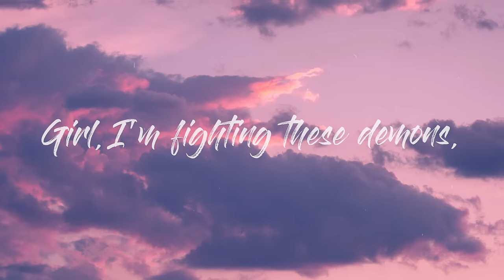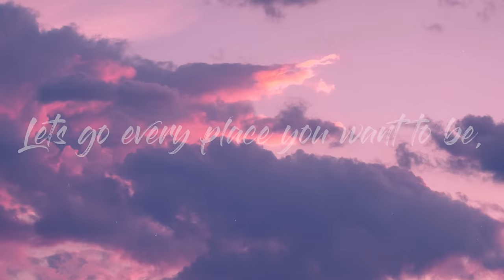Polo G - Love You (Lyrics) (Unreleased) (prod. by teeto)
(Lyrics) :
[Intro]
Uh-uh, uh, uh
Uh-uh

[Verse]
Stand up, hit it from the back, how you knock me
How you screamin' out, "Baby don't stop please"
Tongue kiss you while you ridin' on top me
Look me in my eyes, when you suck, it get sloppy, uh
I could slow it down or I could go faster
Transition to the top speed
But can I call you to satisfy my need
Girl, I'm fighting these demons, be my peace
[Chorus]
I know that you just want affection
Baby you a blessin'
Just let me know the day you want a ring, uh
Baby, I can tell you stressin'
Night time put your dress on
Lets go every place you want to be, uh

[Open Verse]

[Chorus]
Night timе put your dress on
Lets go evеry place you want to be, uh